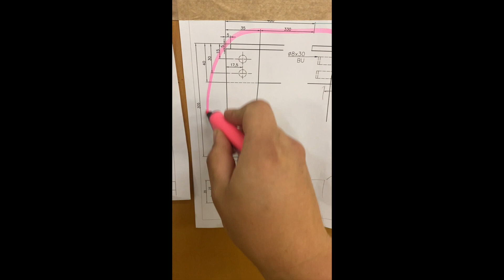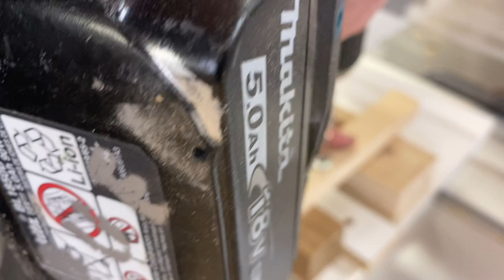Making a Solid Oak Nighstand - Part 2/3